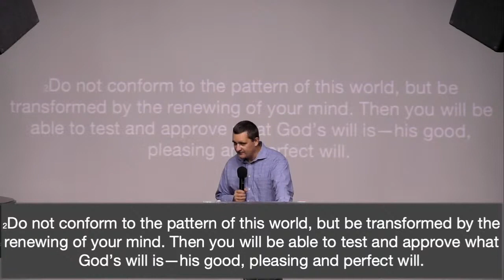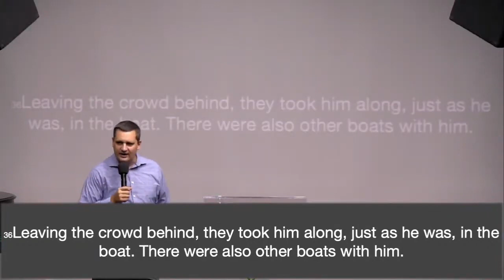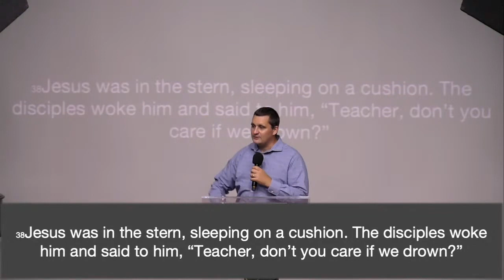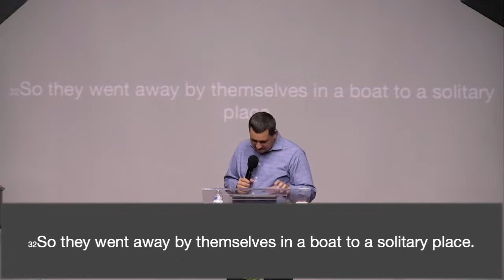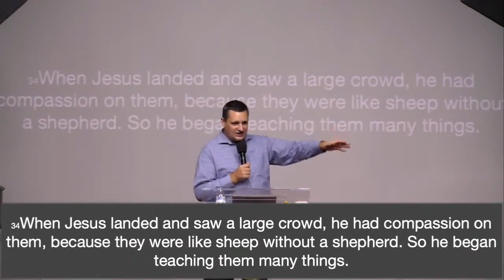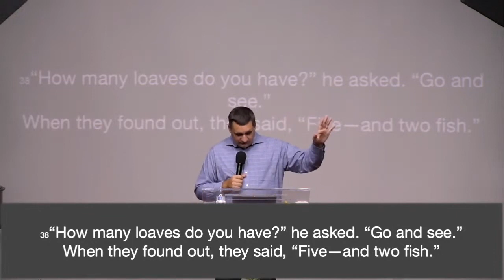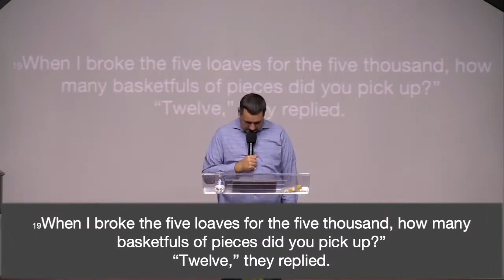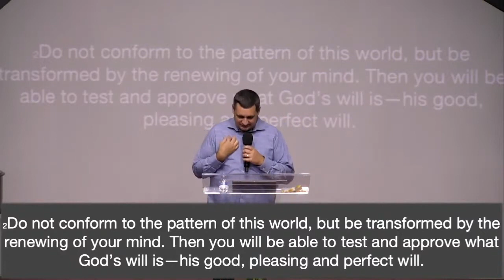Transformed By The Renewing Of The Mind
~Come visit in person:
    Sunday 10am and Wednesday 6:30pm
    200 Spring St
~Pastor Vasily Ivanov